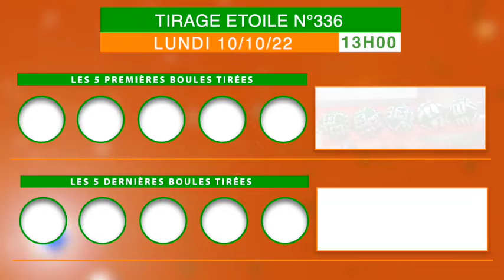La famille Loto bonheur, recevez la vidéo du tirage Etoile 13 h n°336 de ce 10/10/22.